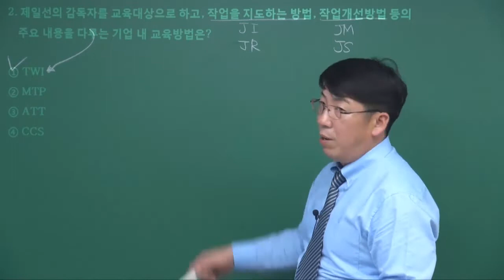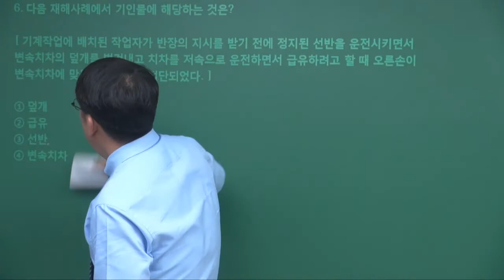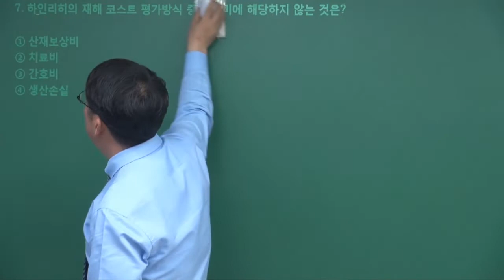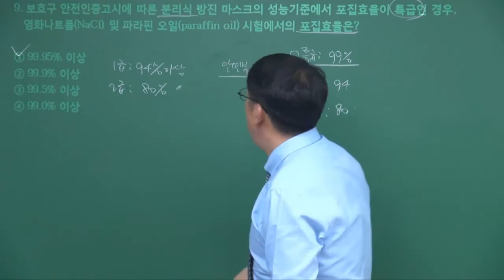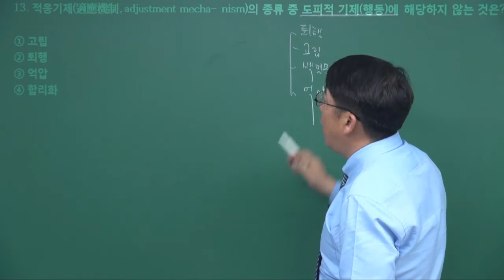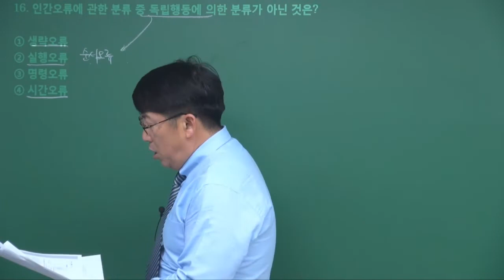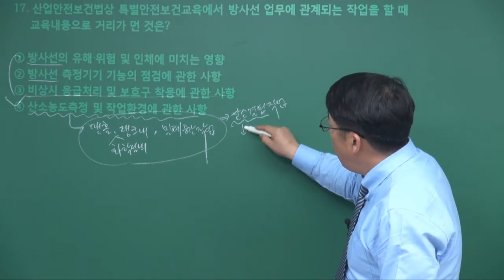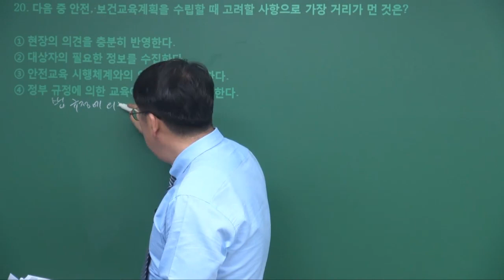[사이버 에듀앤북] 강윤진의 산업안전기사 기출문제풀이 특강_2019년 1회 시행